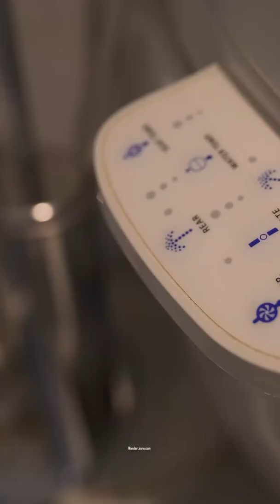El Palacio de Ubeda in Spain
Rewards start at just $2/month!

Start your own podcast with the same company I use, Podbean, and get one month free!